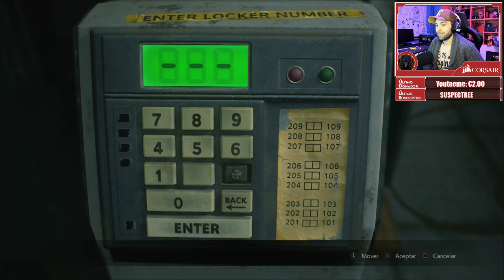MALDITO LICKER !! DESCUBRIMOS EL PASADIZO SECRETO - RESIDENT EVIL 2 Remake #2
➡️Hola, recordad que hago directo en MIXER todos los Miércoles, Viernes y Domingos a las 21:00 Hora de España.

Recomiendo que me sigáis en Twitter e Insta, allí siempre aviso. Sobretodo por si algún día no puedo hacer directo!